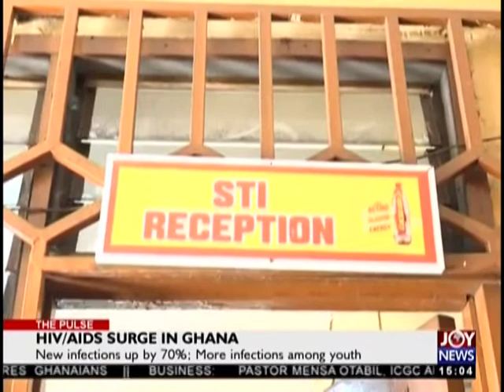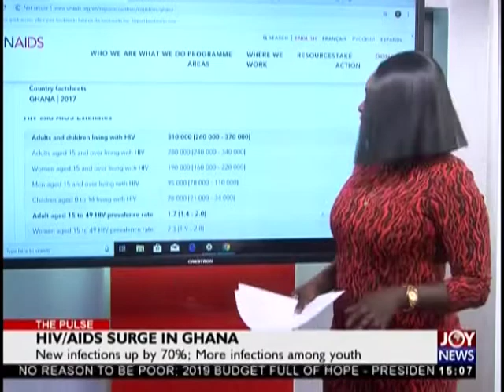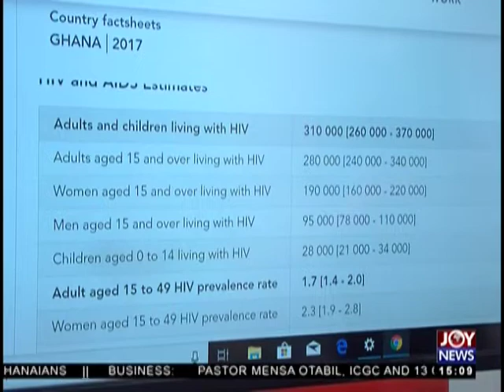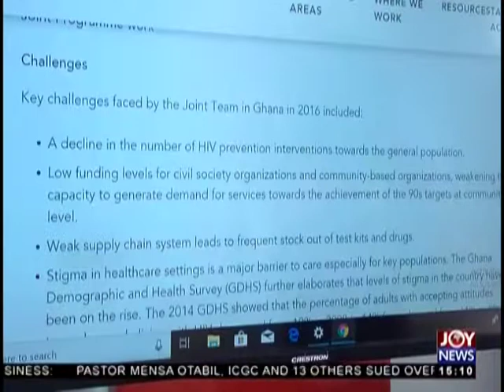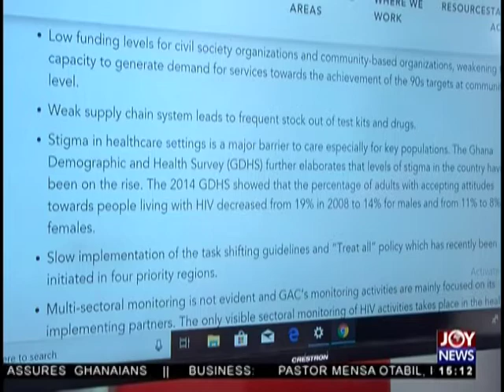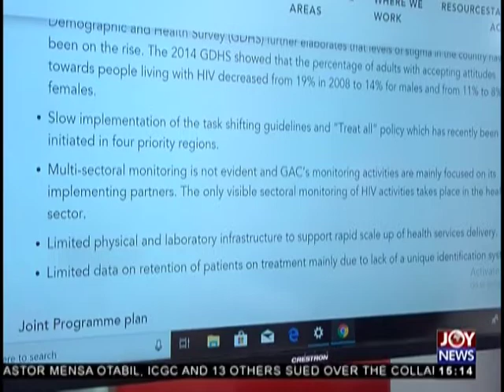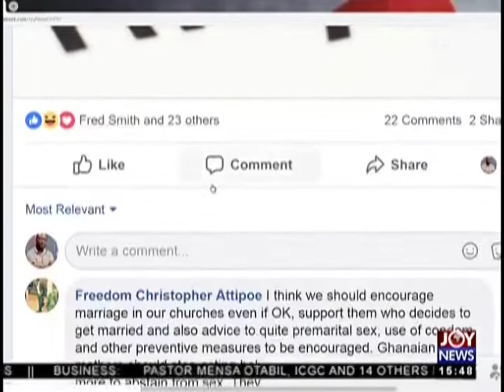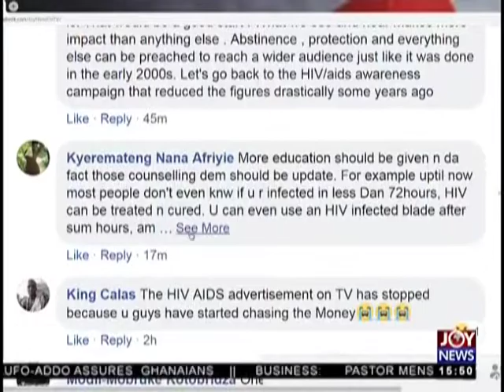HIV/AIDS cases surge in Ghana - The Pulse on JoyNews (5-11-18)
New infections up by 70 %: More infections among youth
People living with HIV must continue with their medications - Azumah
We need to renew the commitment that existed ten years ago against the spread